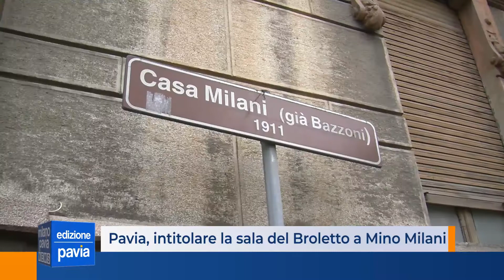Pavia, intitolare la sala del Broletto a Mino Milani